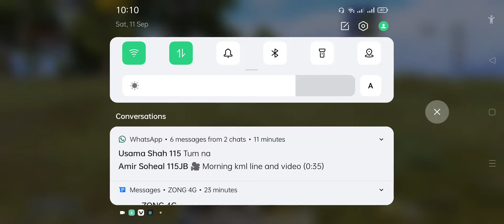pubg game playing | Ep 398 | Asad ki Gaming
pubg game
pubg scope setting
pubg live stream kaise kare
pubg all settings
pubg lite sensitivity settings
pubg lite gameplay
pubg mobile
pubg lite settings
iphone 8 plus pubg
8 plus pubg mobile
pubg mobile iphone
munno
munno pubg
pubg mobile handcam
handcam
handcam pubg
handcam munno
pubg iphone plus
handcam gameplay
iphone 8 plus pubg mobile
iphone 8 plus
record
new world record
best sensitivity to become pro in pubg mobile
best sensitivity for pubg mobile
best sensitivity settings for pubg mobile
best sensitivity for pubg mobile no recoil
best sensitivity for two thumbs players
best sensitivity to control recoil
best sensitivity to control recoil in pubg mobile
best sensitivity for two finger player pubg mobile
pubg mobile sensitivity guide
pubg mobile ads sensitivity settings
Star Anonymous
pubg pakistan
apk
best
claw
controler
duo
emulator
epic
funniest
funny
guide
hindi
india
indo
indonesia
ipad
kinganbru
lite
mobile
moments
panda pubg mobile
patch
pc
phone
pro
pubg
pubg mobile
pubgm
record
settings
solo
soul
squad
tips
tricks
update
world
M416
clutch
final circle
chicken dinner
impossible clutch
pubg mobile clutch
Star Anonymous No Heal Challenge
No Heal Challenge Anonymous
pubg mobile
pubg
pubg mobile no heal challenge
pubg mobile challenge
no healing challenge
pubg mobile challenge no heal
pubg mobile no healing challenge
pubg challenge
pubg mobile hindi
pubg mobile challenges
Pubg No heal
Pubg No Heal Challenge
No Healing challenge Pubg
Star Anonymous
Pubg Mobile Pakistan
Pubg PAKISTAN
Pubg Tips
Pubg Tricks
Pubg Best Player
Pakistani Player Pubg
Pubg Commentary
Pubg Funny
Pubgm
Pubg
Pubg Mobile
Pubg UC Trick
Pubg UC Hack
Only Shotgun Pubg
Star Anonymous
Shotgun Challenge Pubg
Shotgun Only Pubg
Pubg Challenge
Anonymous Commentary
Shotgun Challenge Anonymous
Funny Video Pubg
Abey Saale Pubg
Pubg Funny Commentary
Star Anonymous Challenge
Anonymous Pubg
KingAnbru
Pubg Lover
Kinganbru Commentary
Maxtern pubg
MrXHindi
Pubg India
Pubg Pakistan